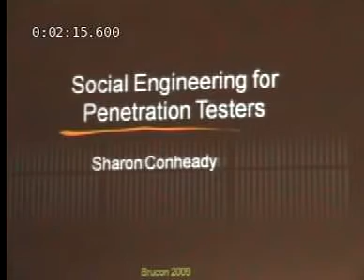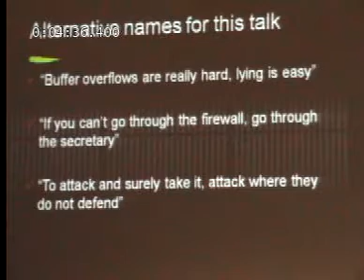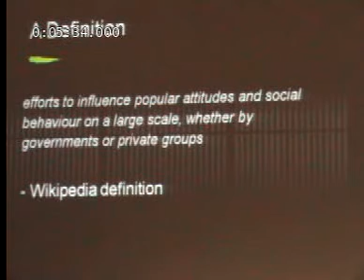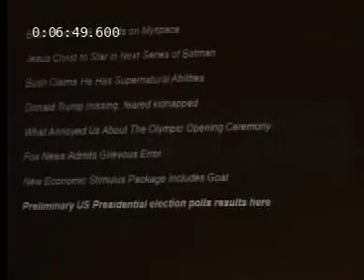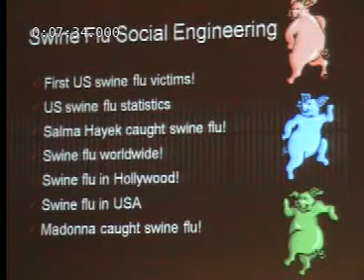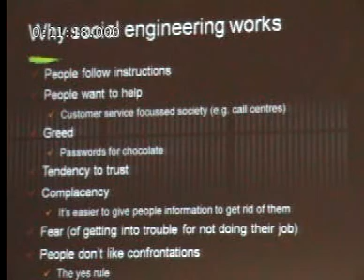Brucon 2009: Social engineering for penetration testers 1/6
Clip 1/6
Speaker: Sharon Conheady

Abstract:

In recent years, people have become more familiar with the term "social engineering", the use of deception or impersonation to gain unauthorised access to sensitive information or facilities.

Does this mean that there are fewer successful social engineering attacks?Unfortunately not.

In fact, because computer security is becoming more sophisticated and more difficult to break (although this is still very possible) more people are resorting to social engineering techniques as a means of gaining access to an organisation's resources. Logical security is at a much greater risk of being compromised if physical security is weak and security awareness is low. Performing a social engineering test on an organisation gives a good indication of the effectiveness of current physical security controls and the staff's level of security awareness. But once you have decided to perform a social engineering test, where do you start? How do you actually conduct a social engineering test?

During my talk, I will discuss the practical aspects of a social engineering attack, providing plenty of war stories from my career as a social engineer. The key to preventing social engineering attacks from being successful lies in education and awareness. This talk will give the audience an insight into the techniques used by social engineers, whether as part of an ethical social engineering test or as a malicious social engineering attack.